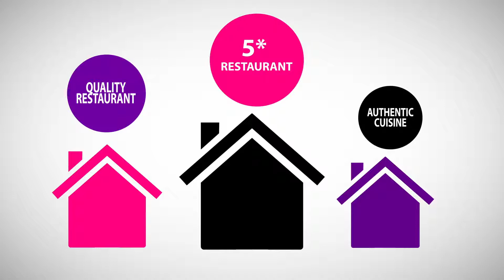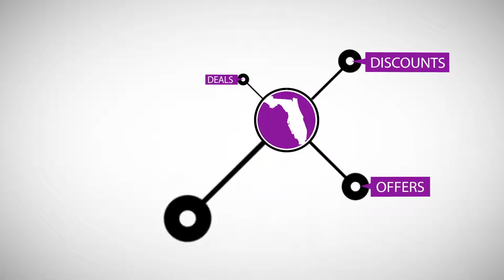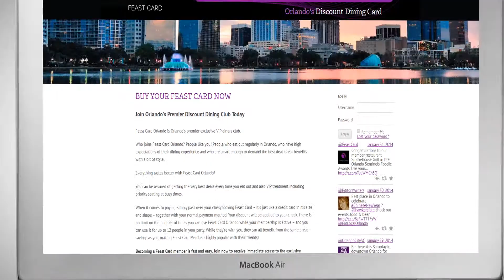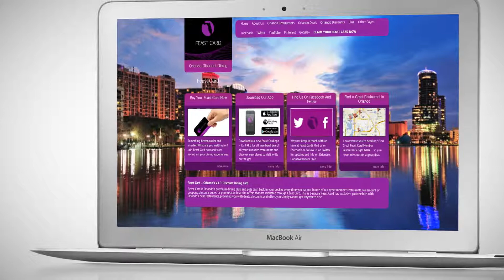Feast Card Orlando Your Best Option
Feast Card Orlando provides you with the best options for great discounts and savings at the best restaurants while eating out in Orlando. Using Feast Card is easy. Simply present your stylish card when you come to pay your check and your discount will be taken care of.